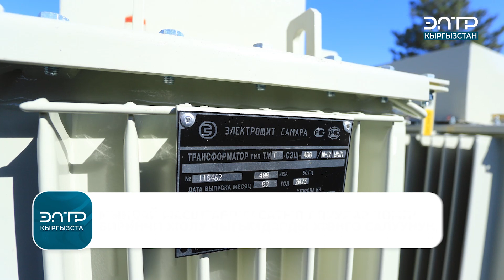128,8 МЛН СОМГО ЖАҢЫ ТРАНСФОРМАТОРЛОР АЛЫНДЫ